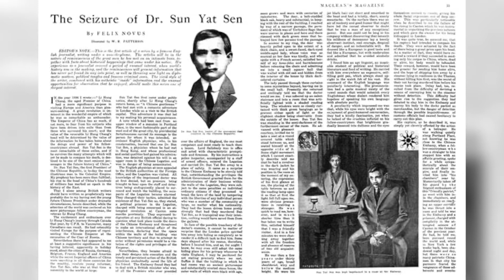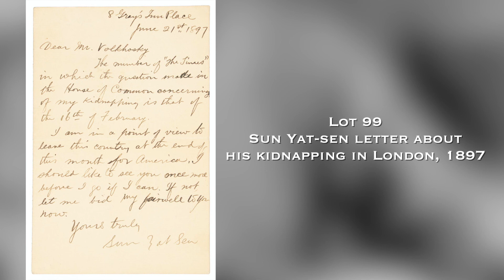Sun Yat-sen letter about his kidnapping in London, 1897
Bruce MacMakin presents rare autograph letter in English from early in the political career of Sun Yat-sen (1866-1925), the first president and founding father of the Republic of China.